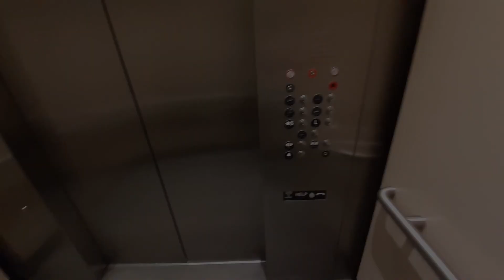EPIC FAIL! Defunct? Schindler 330A Hydraulic Elevator | Dun Huang Plaza | Houston, TX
Ummmmm, is this thing defunct or out of service??

Elevator Specifications:
Installer: Schindler
Model: 330A
# of Elevators on Bank: 1
Floors Served: 1, 2, 3
Year of Installation: 2007
Fixtures: HT
Call Fixture: HT Standard
Indicator: Schindler ACME
Door Type: Center-Opening
Door equipment: ECI
Capacity: 3500 LBS